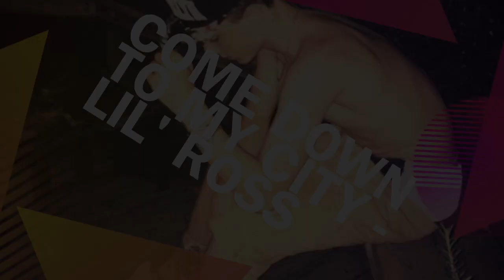Come Down To My City - Lil' Ross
This video is about Come Down To My City - Lil' Ross